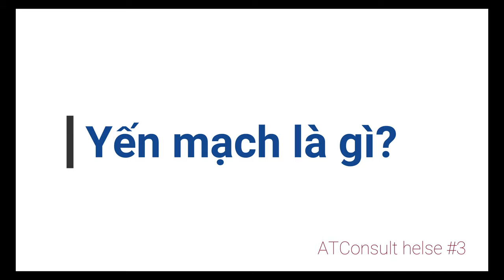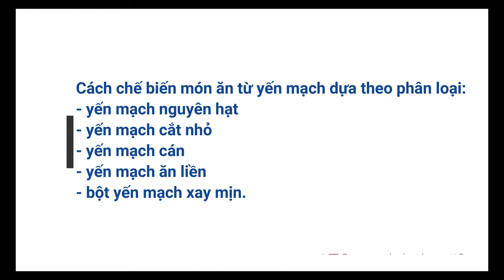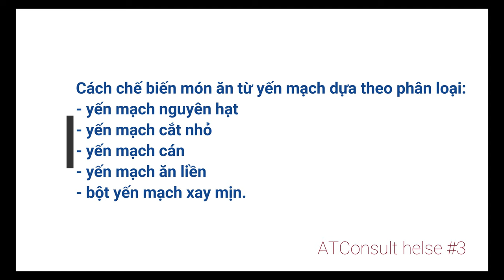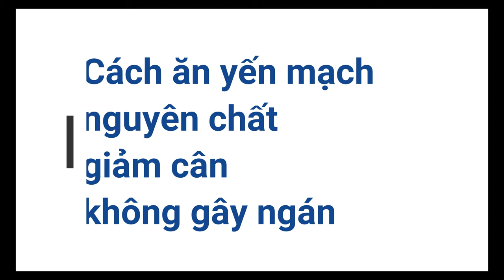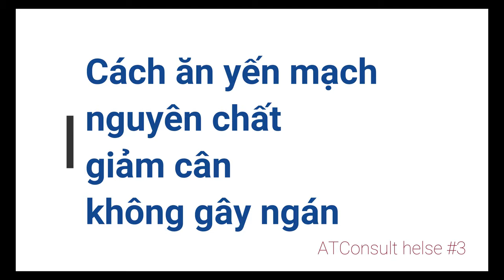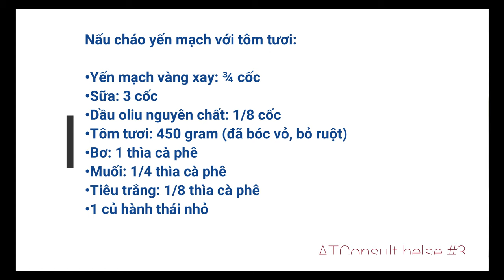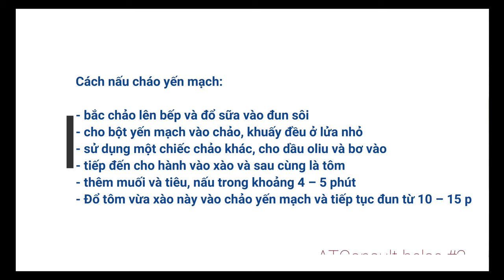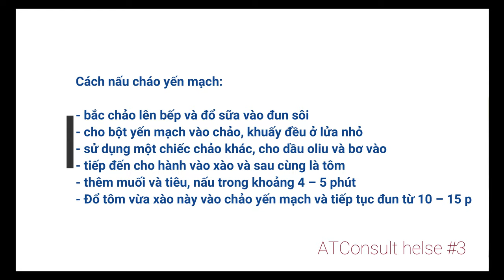❤️Cách ăn yến mạch nguyên chất và làm giảm cân tốt nhất.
Thực phẩm giúp ngăn ngừa tình trạng viêm nhiễm mãn tính - Cách ăn yến mạch nguyên chất mà không ngán và làm giảm cân tốt nhất.

Cách ăn yến mạch làm sao không bị ngán, mà vẫn phát huy công dụng là điều luôn được các bà nội trợ để tâm đến. Trong yến mạch có nhiều dinh dưỡng và mang đến nhiều lợi ích cho sức khỏe của chúng ta. Nếu chưa biết cách sử dụng yến mạch làm sao cho đúng, bài đọc này sẽ gợi ý và giúp bạn chế biến yến mạch đúng cách, phát huy tối đa hiệu quả của loại ngũ cốc giàu dinh dưỡng này.

1. Yến mạch là gì?
Yến mạch là một loại ngũ cốc nguyên hạt, dùng trong nhiều cách chế biến món ăn. Loại ngũ cốc này thường được trồng ở những vùng có khi hậu ôn đới như Bắc Mỹ và châu Âu. Yến mạch mang đến nhiều dưỡng chất cho sức khỏe, thích hợp với mọi đối tượng từ trẻ em cho đến những người lớn tuổi. Trong yến mạch có chứa các chất dinh dưỡng như chất đạm, chất xơ hòa tan, vitamin và các khoáng chất khác. Cách chế biến yến mạch cũng rất đa dạng và có thể kết hợp từ nhiều nguyên liệu khác nhau. Mỗi món ăn làm từ yến mạch, sẽ mang đến một hương vị mới và công dụng mới.

2. Cách chế biến món ăn từ yến mạch dựa theo phân loại
Hiện nay, với nhu cầu sử dụng yến mạch đa dạng, người ta đã chia yến mạch thành 5 loại. Bao gồm yến mạch nguyên hạt, yến mạch cắt nhỏ, yến mạch cán, yến mạch ăn liền và bột yến mạch xay mịn.

- Yến mạch nguyên hạt là ngũ cốc dạng thô, khá dai và tốn nhiều nước để nấu. Thời gian nấu loại yến mạch này cũng khá lâu.

- Yến mạch cắt nhỏ được cắt ra từ yến mạch nguyên hạt làm 2 – 3 phần. Sử dụng yến mạch loại này để nấu sẽ tốn ít nước hơn nhưng vấn tốn thời gian để làm chín.

- Yến mạch cán, là loại yến mạch được cắt nhỏ, hấp chín, lăn dẹt. Do đó thời gian nấu thực phẩm này cũng nhanh hơn, và được nhiều người sử dụng phổ biến hơn.

- Yến mạch ăn liền, là yến mạch được cán cực kỳ mỏng. Dạng này có thể chan nước sôi vào dùng ngay. Tuy nhiên được sơ chế quá kỹ lưỡng nên yến mạch loại này thường chứa ít thành phần dinh dưỡng hơn, so với các loại khác.

- Bột yến mạch xay mịn sẽ dùng cho việc làm đẹp như đắp mặt nạ dưỡng da, làm trắng da…

3. Công dụng của yến mạch khi ăn đúng cách

a. Ăn yến mạch nguyên hạt có tốt không?
Ăn yến mạch giúp tăng khả năng vận động của cơ bắp, đốt cháy mỡ thừa nhanh chóng. Bên cạnh đó, yến mạch còn cung cấp năng lượng triệt để cho cơ bắp. Dùng yến mạch mỗi ngày, sẽ giúp làm hạn chế nguy cơ đau tim, tiểu đường và béo phì, tránh loãng xương… Nếu dùng vào mỗi buổi sáng sẽ giúp hạn chế nguy cơ mắc các bệnh về ung thư vú.

Ngoài ra yến mạch còn có tác dụng làm giảm lượng cholesterol trong máu, cholesterol xấu LDL. Tuy nhiên, yến mạch lại không hề gây ảnh hưởng đến các cholesterol tốt HDL. Trong yến mạch có chứa nhiều vitamin và khoáng chất như vitamin B, sắt, kẽm, axit folic… giúp tăng khả năng tập trung và giảm bớt căng thẳng hơn. Hơn thế nữa, hàm lượng chất xơ trong yến mạch còn hỗ trợ rất tốt cho hệ tiêu hóa, chống táo bón và điều hòa vi khuẩn đường ruột.

b. Công dụng của yến mạch đối với làm đẹp và giảm cân
Yến mạch có khả năng hỗ trợ cho quá trình giảm cân diễn ra thuận lợi. Nhờ hàm lượng chất xơ hòa tan và protein dồi dạo, người dùng sẽ có cảm giác no lâu. Các cơn thèm ăn trong ngày sẽ không còn nữa, và giúp quá trình giảm cân diễn ra nhanh chóng hơn. Ngoài ra, yến mạch còn được sử dụng để làm đẹp da, như chăm sóc da mặt, cải thiện làn da bị dị ứng, mẩn đỏ, mụn ẩn…

4. Cách ăn yến mạch đa dạng vào bữa ăn mỗi ngày
Để phát huy công dụng của yến mạch, bạn phải biết ăn đúng cách. Thế nhưng, nếu ngày nào cũng duy trì 1 kiểu sẽ dễ gán, bạn cảm giác chán ăn và không dùng được lâu. Dưới đây sẽ là một số cách chế biến yến mạch đa dạng, để bạn có thể làm món ăn này với cách mới mỗi ngày, mà không lo bị ngán.

Nấu cháo yến mạch với tôm tươi. Cháo yến mạch là món ăn ngon và bổ dưỡng cho cả gia đình. Nấu cháo yến mạch với tôm, là một trong những món cháo có cách nấu đơn giản và nguyên liệu dễ tìm.

Nguyên liệu:
• Yến mạch vàng xay: ¾ cốc
• Sữa: 3 cốc
• Dầu oliu nguyên chất: 1/8 cốc
• Tôm tươi: 450 gram (đã bóc vỏ, bỏ ruột)
• Bơ: 1 thìa cà phê
• Muối: 1/4 thìa cà phê
• Tiêu trắng: 1/8 thìa cà phê
• 1 củ hành thái nhỏ

Cách nấu cháo yến mạch:
Bắc chảo lên bếp và đổ sữa vào đun sôi. Sau đó cho bột yến mạch vào chảo, khuấy đều ở lửa nhỏ trong khoảng 10 phút. Vừa nấu vừa khuấy đều để yến mạch và sữa hòa quyện vào nhau cho mịn hơn.

Sử dụng một chiếc chảo khác, cho dầu oliu và bơ vào. Tiếp đến cho hành vào xào và sau cùng là tôm. Cho vào chảo thêm muối và tiêu, nấu trong khoảng 4 – 5 phút.
Đổ tôm vừa xào này vào chảo yến mạch và tiếp tục đun từ 10 – 15 phút là hoàn thành.